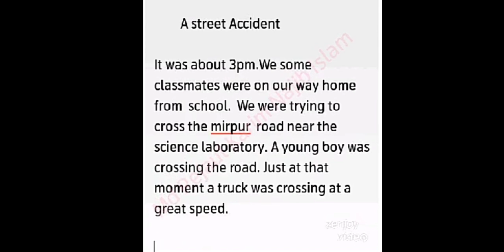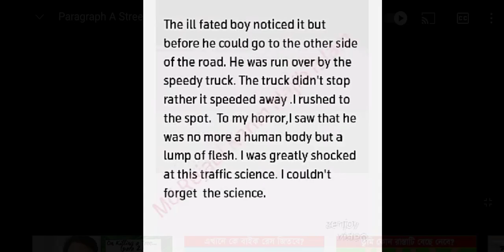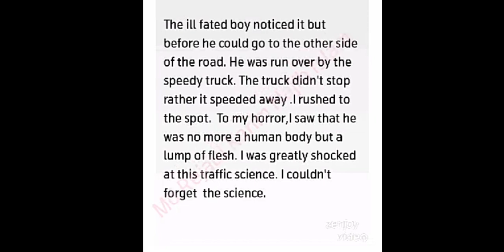Eight and Ten English Paragraph Abul Husain